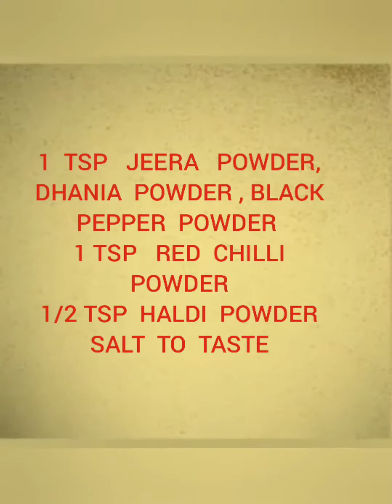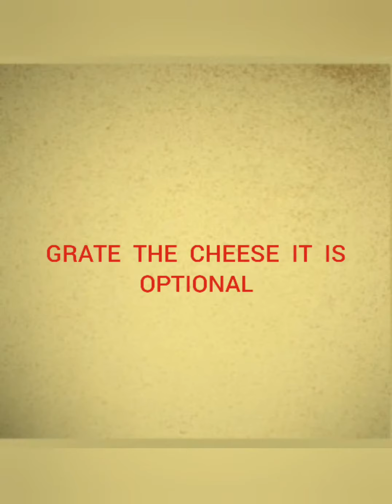Healthy Oats Fingers In Air Fryer / Snaks And Starter Recipes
Healthy Oats Fingers is a delicious Starter. Serve as a snacks or starter in a party.
Oats fingers is a mouth watering indian snack.It is used as a starter, snack in most Indian parties. It can be served with any chutney and tomato sauce. Oats finger is baked in Air Fryer.
Who are health conscious  can bake in Air fryer. Other wise you can do shallow frying. I like baking with less oil.

Ingredients
1 cup saffola oats
2 boiled potatoes
1 chopped capsicum
1 grated carrot
1 tsp ginger, garlic and green chilli paste
1 tsp jeera, dhania and  pepper powder
1 tsp kashmiri red chilli powder
1/2 tsp haldi powder
Few chopped dhania leaves

Method
Step 1
In a bowl add mashed potatoes, grated carrot, chopped capsicum
few chopped dhania leaves. Red chilly, haldi powder, the paste and salt.
Mix well.

Step 2
Add oats powder and a little oil mix. well and knead a smooth dough. No need of adding water. From the dough make a finger in shape.Once it is done. Keep aside.

Step 3
Preheat Air Fryer 170 degree C for 5 minutes. Take out the basket apply oil in the basket.
Arrange the finger in a basket. Apply oil and bake for 180 degree C for 10 minutes. After 10 minutes. Check in between. If it is done. Then transfer to a serving plate

Step 4
Ready to serve with green chutney and tomato sauce.

If viewers like my Recipe.
Try this Recipe at home and give me a feed back.
Thanks.